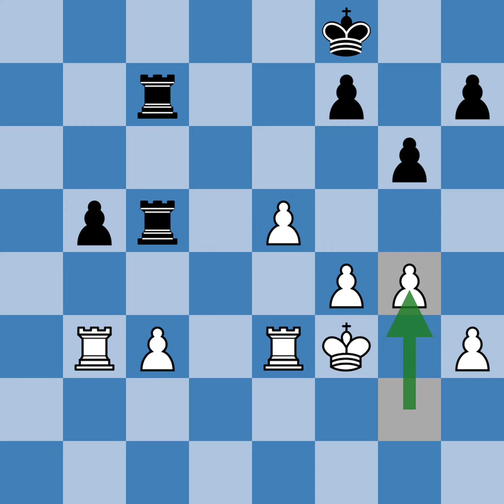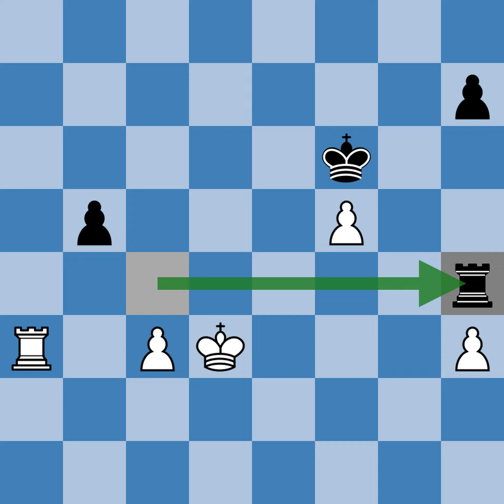Alexander Alekhine vs Max Euwe - NLD (1935)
[Event "World Championship 16th"]
[Site "NLD"]
[Date "1935.??.??"]
[Round "29"]
[White "Alekhine, Alexander"]
[Black "Euwe, Max"]
[Result "1/2-1/2"]
[ECO "B05"]

1. e4 Nf6 2. e5 Nd5 3. d4 d6 4. c4 Nb6 5. Nf3 Bg4 6. Be2 dxe5 7. c5 e4 8.
cxb6 exf3 9. Bxf3 Bxf3 10. Qxf3 axb6 11. Qxb7 Nd7 12. Bf4 e5 13. Bxe5 Nxe5
14. dxe5 Bb4+ 15. Nc3 Bxc3+ 16. bxc3 O-O 17. O-O Qe7 18. Rfe1 Qc5 19. Re3
Ra3 20. Qf3 Re8 21. h3 Ra5 22. Rd1 Qe7 23. Qc6 Rc5 24. Qd7 g6 25. f4 Rc4
26. Qxe7 Rxe7 27. Rd4 Rc5 28. Kf2 c6 29. a4 Ra7 30. Rb4 b5 31. axb5 cxb5
32. Kf3 Rac7 33. Rb3 Kf8 34. g4 Ke7 35. f5 gxf5 36. gxf5 f6 37. Kf4 fxe5+
38. Rxe5+ Rxe5 39. Kxe5 Rc5+ 40. Ke4 Kf6 41. Ra3 Rc4+ 42. Kd3 Rh4 43. Rb3
Kxf5 44. Rxb5+ Ke6 45. c4 Rxh3+ 46. Kd4 Kd6 47. Rb6+ Kc7 48. Rf6 Rh5 49.
Kc3 Kb7 50. Kb4 Kc7 1/2-1/2